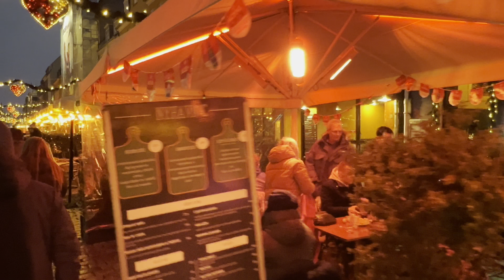Copenhagen Denmark 4K walking, Christmas, Saturday 11 December 2021, Again Lockdown Restrictions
It's Saturday 11 December 2021  at 16.02, I start walking from Nyhavn, Kongens Nytor Christmas market, Østergade and I finish walking at Amagertorv then I make some video clips and some pictures at Frederiksberggade.
In this video you will see lots of peoples wearing the mask because of New restrictions in Denmark Night clubs and bars are closed, Restaurants close at midnight. Many peoples wearing the masks but
still lots of locals and tourists in the city and enjoying the Christmas season 2021. Stay safe & God bless you all.

Shooting all Video with an iPhone 13 pro max / Stabilizer Dji om 5
Video quality: 4K-HDR 3840 × 2160 (Dolby Vision)
Please wear headphones for best immersive experience

ROUTE TIMESTAMPS
00:24 Best place for picture
02:08 Nyhavn
06:26 Nyhavn 17
09:05 Kongens Nytor Christmas market
15:08 Østergade Copenhagen
20:28 Amagertorv
21:25 Singing beautiful song
23:56 Frederiksberggade
25:05 Beautiful Pictures

More than 1 million views

👉This video is original content. You cannot upload it to your channel. If you do it you will get a strike.

Regards, J M vlog